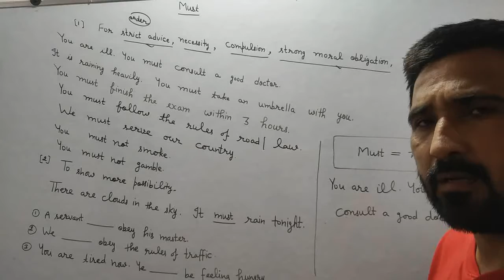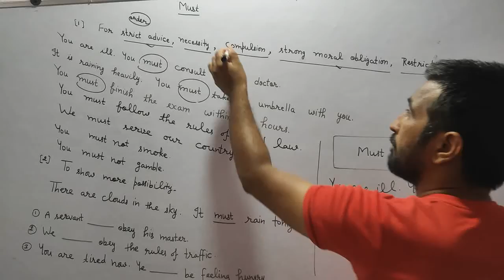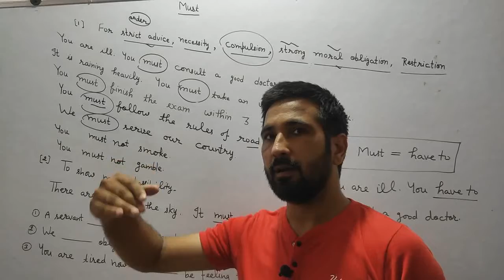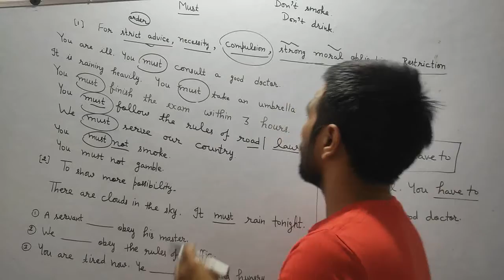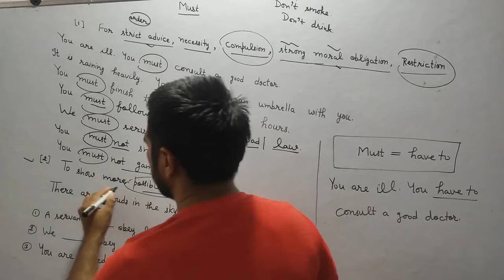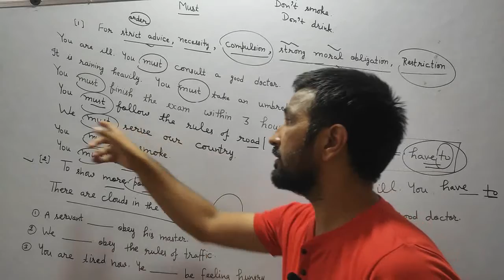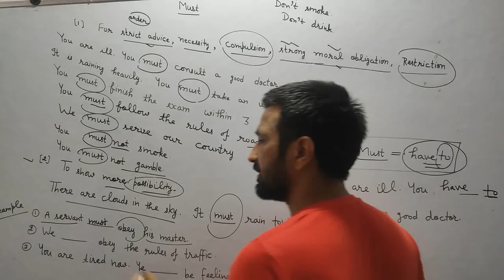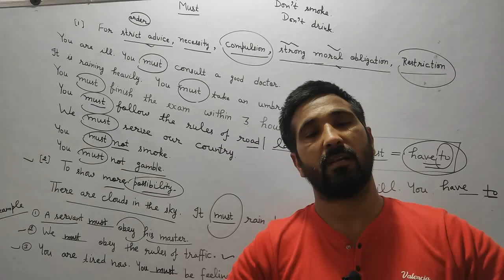Uses of modal "must"nd " have to"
Jaibir English classes.